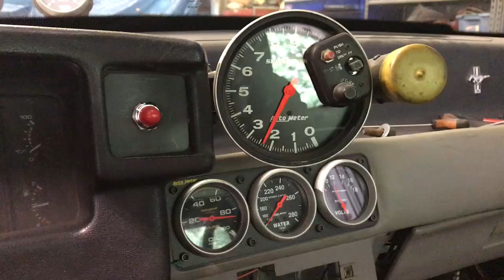Kyles Mustang fresh motor 7-20-18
fresh 396 BBC,just fired up